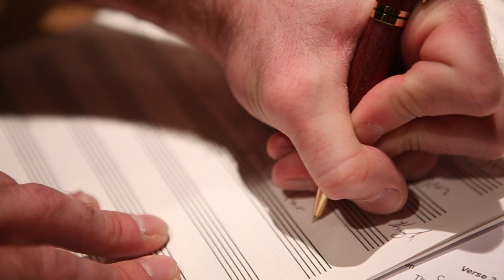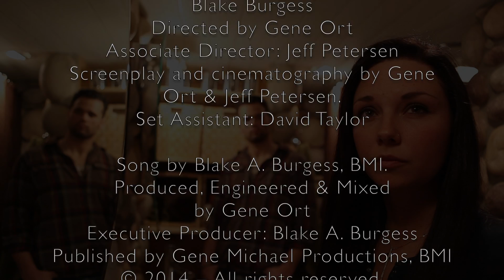Invisible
by Empty Invitation

Featuring: Laura Wreggelsworth, Paul Wreggelsworth, written by Blake A. Burgess, Produced & Directed by Gene Ort. Associate Director: Jeff Petersen.

With David Taylor -- from the forthcoming album "Brand New Town" due out summer 2014.

Special thanks to Tabor Hill Winery in Berrien County Michigan and to Bruce and Jennifer Williams for the use of their beautiful home.